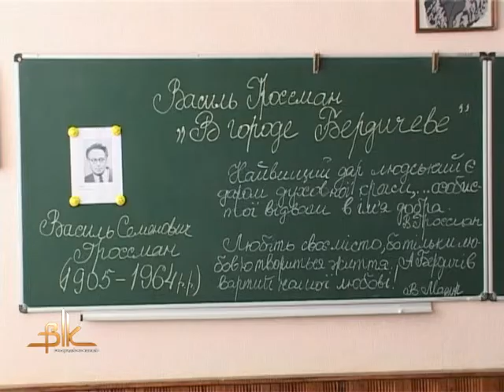У НВК № 4 ділилися досвідом виховання особистостей з активною громадянською позицією